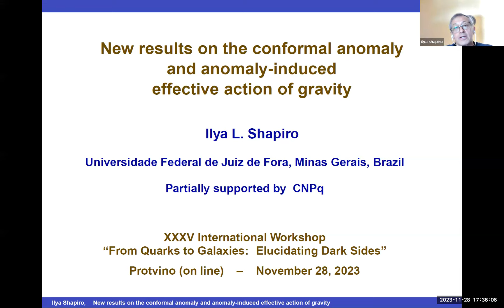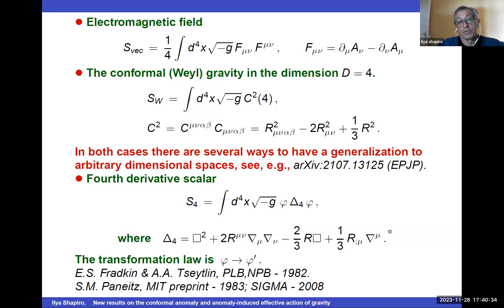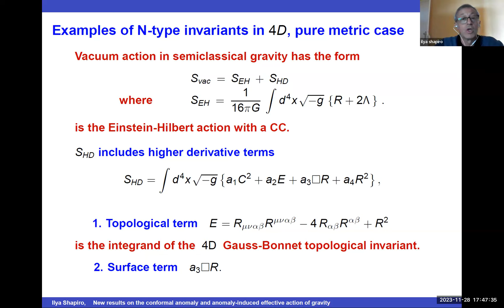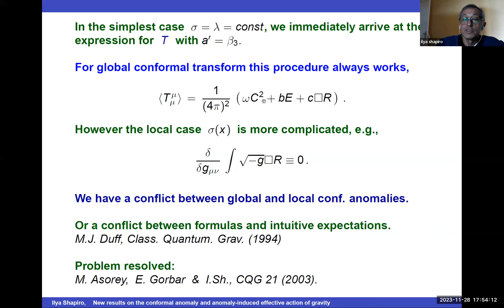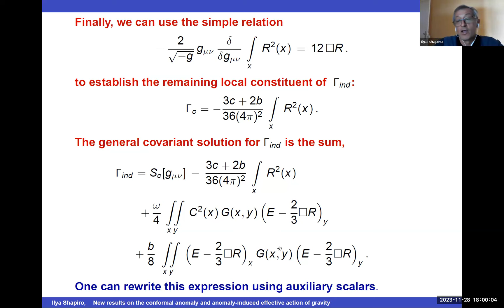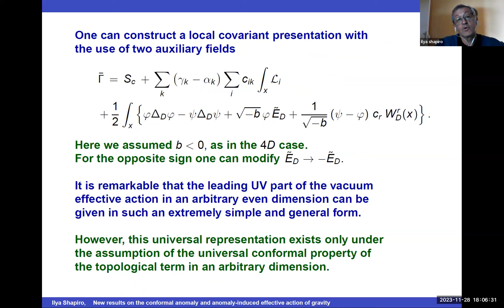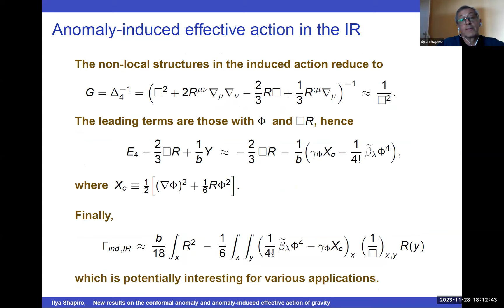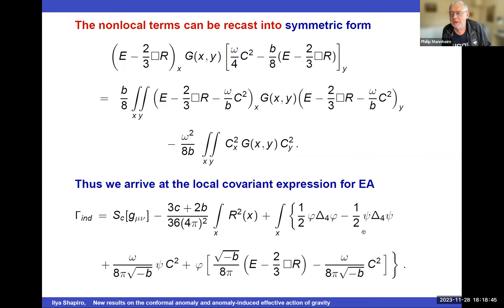Ilya Shapiro, New results on the conformal anomaly and anomaly-induced effective action of gravity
XXXV International Workshop on High Energy Physics "From Quarks to Galaxies: Elucidating Dark Sides",

Afternoon session, November 28, 2023

Ilya Shapiro
New results on the conformal anomaly and anomaly-induced effective action of gravity

Trace anomaly is one of the most relevant manifestations of quantum field theory in curved spacetime. It was shown long ago that anomaly is behind such important applications as Hawking radiation from black holes and the full version of the Starobinsky inflationary model. In many cases, such as using conformal anomaly in black hole physics or exploring quantum effects on the gravitational waves in curved space, it is more useful and, in some sense, necessary to work with effective action. In four spacetime dimensions (4D) the relevant forms of anomaly-induced action were derived between 40 and 30 years ago. However, recently we got some new results in this area, including integration of anomaly in 6D and the covariant nonlocal forms of the induced action with external scalar fields and external torsion. On top of that, now we have a better understanding of the ambiguities related to local terms, in both semiclassical theory and conformal quantum gravity.

Information on the subject:

Fabricio M. Ferreira and Ilya L. Shapiro, Integration of
trace anomaly in 6D, Phys. Lett. B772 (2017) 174, arXiv:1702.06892.

Manuel Asorey, Wagno Cesar e Silva, Ilya L. Shapiro, and Publio R.B. do Vale, Trace anomaly and induced action for a metric-scalar background, Eur. Phys. J. C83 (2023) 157, e-Print: 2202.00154.

Guilherme H. S. Camargo and Ilya L. Shapiro, Anomaly-induced vacuum effective action with torsion: covariant solution and ambiguities, Phys. Rev. D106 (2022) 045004, arXiv:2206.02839.

Ilya L. Shapiro, Antisymmetric Tensor Field and Cheshire Cat
Smile of the Local Conformal Symmetry, arXiv:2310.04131.